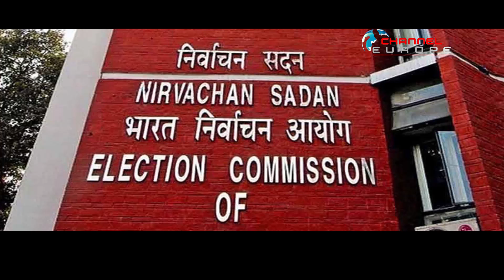জাতীয় দলের মর্যাদা হারালো পশ্চিমবঙ্গের মুখ্যমন্ত্রী মমতা বন্দ্যোপাধ্যায়ের দল তৃণমূল কংগ্রেস